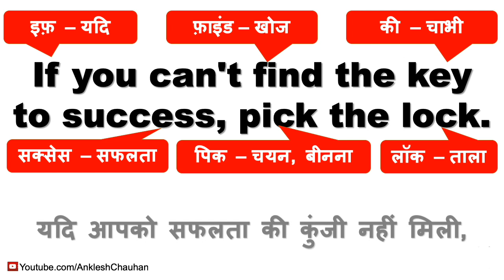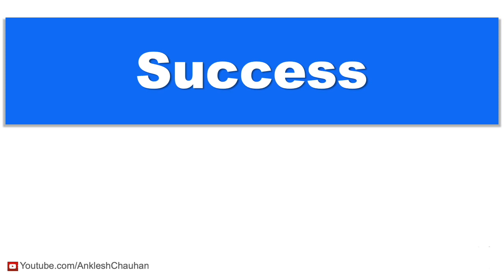Learn 5 Words Daily with हिंदी Meaning & Example Sentence | 06 Jan 2019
मैं रोज़ सुबह ४ बजे ५ word सिखने वाले इस विडीओ को upload करता हूँ।
इसमें पहले मेने एक success mantra या एक वाक्य (sentence) english में बताया है और उसमें से word का उच्चारण और हिंदी में अर्थ बताया है।
बाद में उस words को अलग अलग spelling, उच्चारण और उसके अर्थ के साथ सिखाया है।